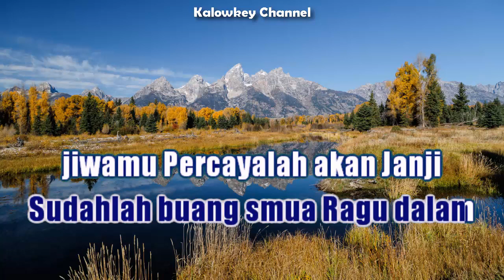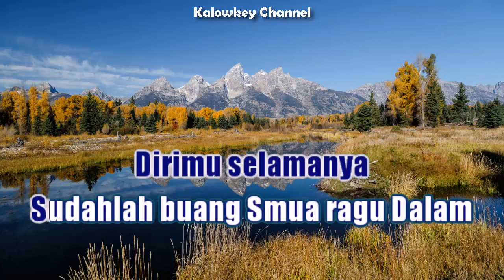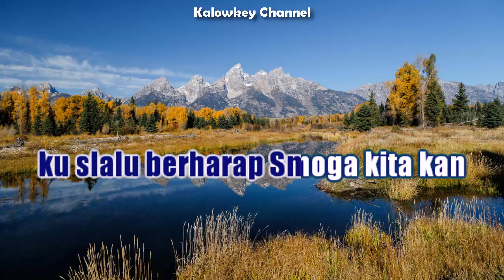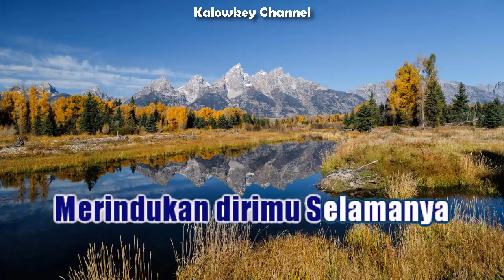Vagetoz - Ervina Karaoke Lower Key Nada Rendah Pria -5